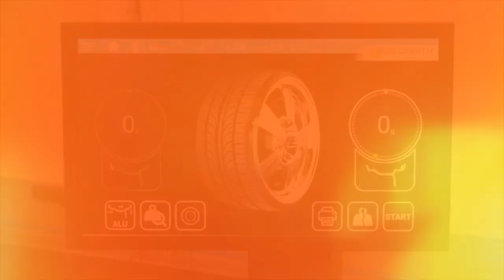Prezydent Suwałk jednoznacznie: nie straszcie mieszkańców! |TV SUWAŁKI